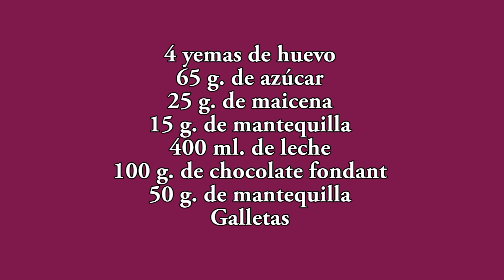Encuentra la mejor receta para la Tarta de la abuela en vaso - The Grandma's Tarta in a Glass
Haciendo la tarta con esta técnica ya no riñes con nadie... Un consejo, haz dos vasos para cada uno, no te van a sobrar...

JavierRomero Tartas Postres tarta de natillas canal de cocina tarta de la abuela con natillas tarta de galletas y chocolate y flan tarta de la abuela casera